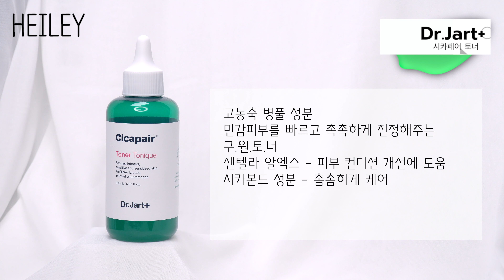[잘썼다 토너] 수분 진정에 도움 됐던 토너들 | 여름부터 환절기까지 잘 쓰고 있는 토너추천 | 헤일리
닥터자르트 시카페어 토너
메이크프렘 세이프 미 릴리프 에센스 토너

네이처리퍼블릭 히알론 액티브 10 토너

[요기서부터는 내돈내산입니다.🤑]
바닐라코 디어 하이드레이션 토너
셀리맥스 노니 밸런싱 토너

잊을만하면 돌아오는 토너추천 컨텐츠😏

푹푹찌는 여름부터 환절기.. 라고 하기엔 너무 춥지만
요즘까지 아주 잘 써왔던 토너들 소개할게요 🥳

평소 스킨케어를 할 때 토너를 가장 자주 사용하기 때문인건지
잘썼다 영상은 토너가 유난히 많은 것 같은데요.
마스크를 착용하며 묘하게 건조해지고 예민해진 피부를
다독다독 해주는데 도움이 됐던 진정토너 수분토너 위주로 가져와봤어요 😃

오늘도 즐겁게 시청하시길 바라요 😘

*바닐라코는 너무 가벼워서 요즘 쓰기엔 조금 별로인 것 같아서
바닐라코를 제외한 제품들은 요즘 계절에 사용해도 좋을 것 같아요!*